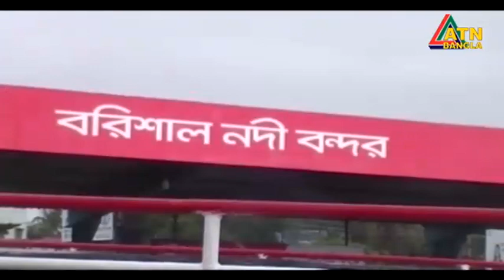এটিএন বাংলা দুপুর ১ টার সংবাদ | 13.09.2022 | Dupurer Khobor | Bangla News | ATN Bangla News